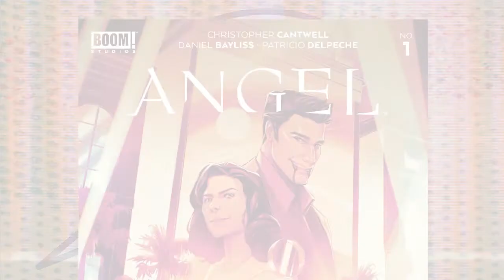Advanced Comic Review | Angel #1 | BOOM! Studios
Writer Christopher Cantwell Art by Daniel Bayliss Colors by Roman Titov Letters by Becca Carey

Clay: @Clay_Harrison
Kyle: @Kylepedia
Adrian: @Adrian_Harry
Daniel: @eckospider
Josh: @cosmosis